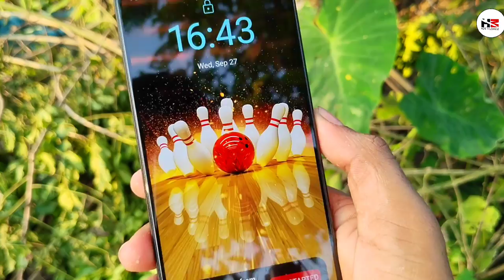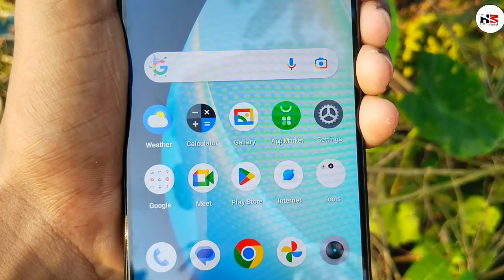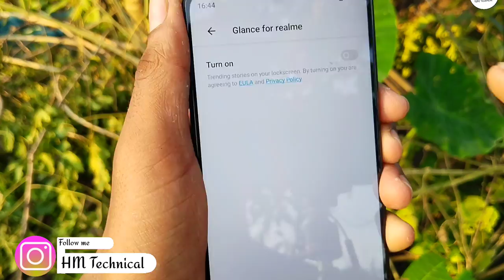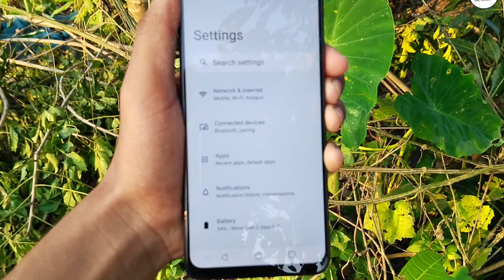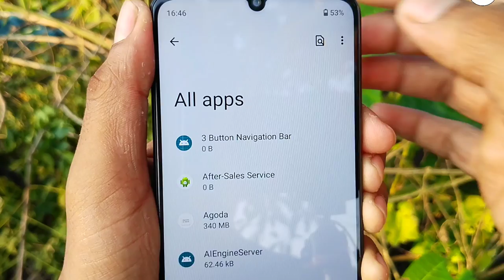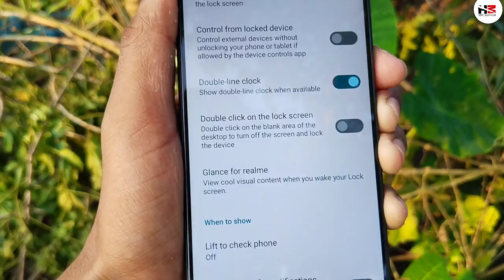Realme C53 Lock Screen Poster Ko Kaise Hataye | Realme Glance Ko Band Karen | By HM Technical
Topic Covered:
Realme C53 Glance Ko Kaise band Karen?
realme c53 lock screen poster remove?
realme c53 realme glance Setting?
realme c53 lock screen poster ko kaise band Karen?
Hello friends, today I am going to tell you how to remove the lock screen poster of Realme C53 phone forever..
✨DON'T FORGET

🌐Like____.___|
🌐Comment _|
🌐Share _____|